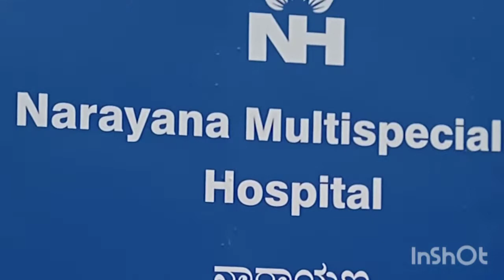Bangalor নারায়ানাতে ডাক্তার দেখাতে গেলাম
Created by

s a f daily vlog cooking
bangaloru bangalore narayanan hospital